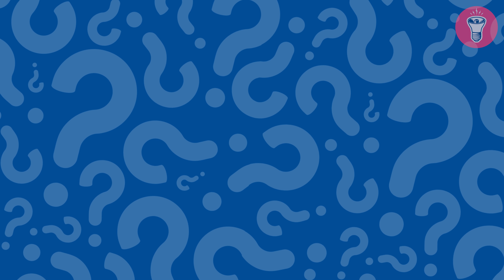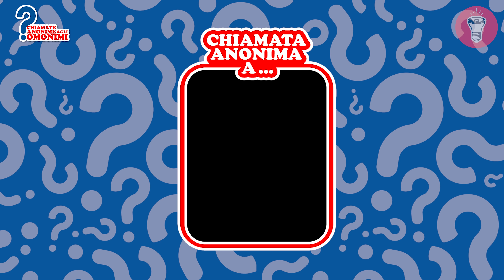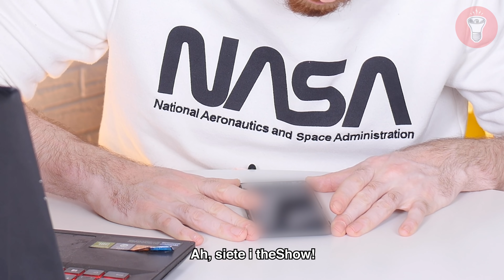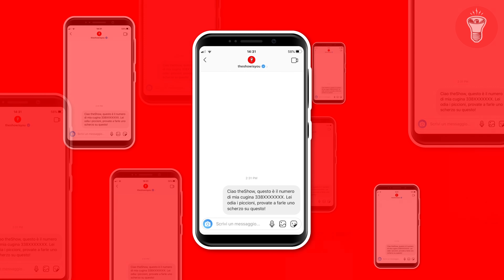10 Scherzi a Persone con lo stesso nome di un VIP - [Chiamate agli Omonimi] - theShow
🎥CAMERE
Per girare candid a camera nascosta:
Per le intro:
Microfoni nascosti:
Registratori portatili:
- Zoom h6
💡LUCI

00:00 | Chiamate agli omonimi
00:43 | Gianni Morandi
01:47 | Alessandro Borghese
02:44 | Matteo Renzi
03:09 | Enrico Mentana
04:23 | Leone Lucia (figlio Ferragnez)
05:10 | ? IL PARENTE MISTERIOSO
05:58 | Leonardo DiCaprio
07:22 | Ezio Greggio
08:02 | Papa Francesco
08:38 | Fabrizio Corona
09:21 | Amadeus
10:16 | Rivelazioni ed extra (Bugo, Carlo Cracco)
11:11 | CHIama THESHOW!
11:34 | Un ultimo messaggio per te!